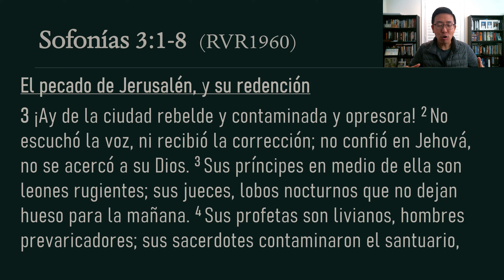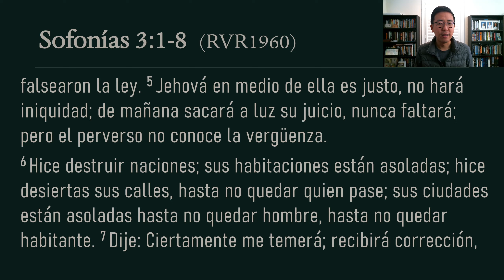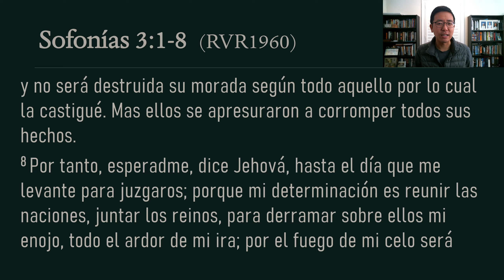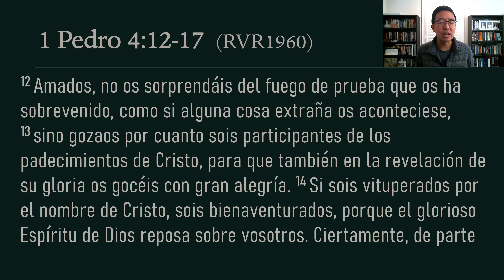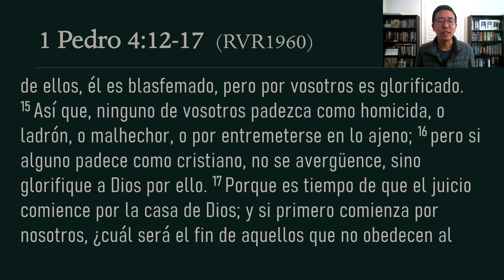Devocional 11/29/23 - Sofonias 3:1-8 - El justo juicio de Dios que no hace acepcion de personas